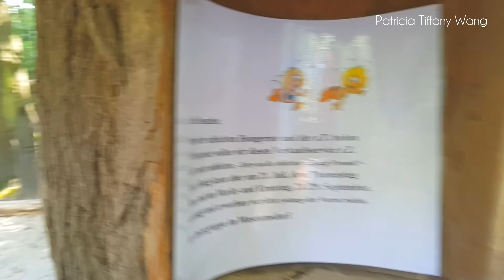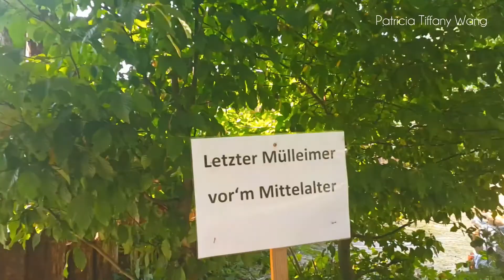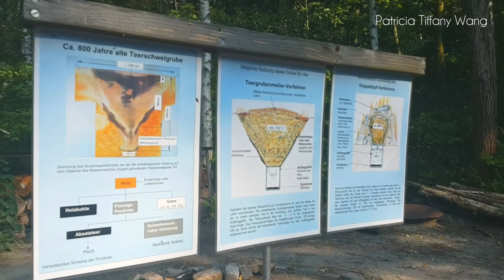Time Travel to Medieval Village ( Düppel )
Museumsdorf Düppel (Berlin) is the Slavic village and an open-air museum. It eventually had its own elementary and religious schools, a sports club, a theater group, and a Yiddish-language newspaper. The area together with the neighbouring village of Zehlendorf to Lehnin Abbey.